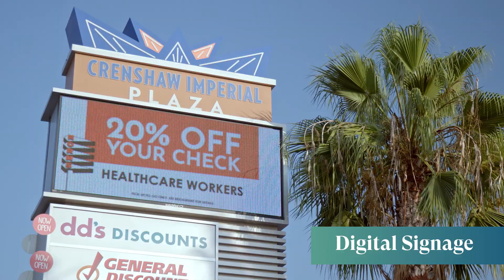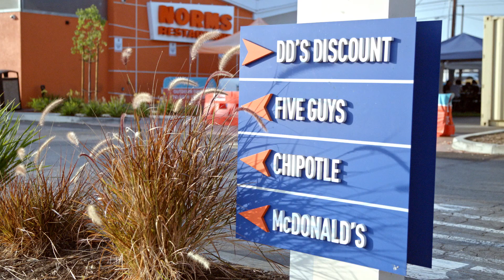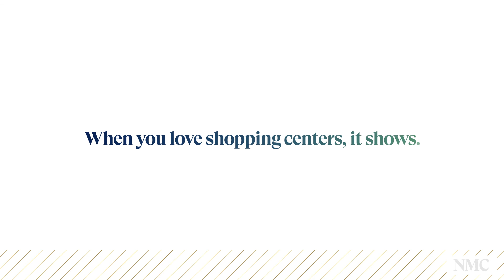Crenshaw Imperial Plaza